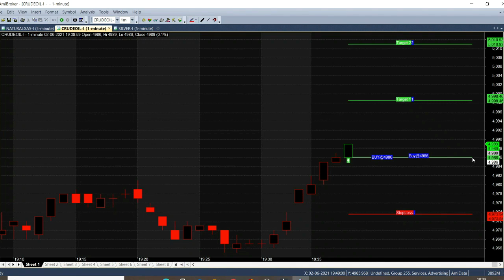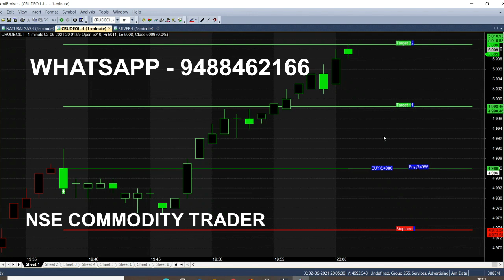Crude Oil 10 Point Strategy 1 Minute Trading Tips | Daily Tips Analysis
At evening market we got Entry in Crude Oil with 10 Point target, daily tips Analysis, 1 Minute Strategy analysed in Intraday Market.

⏱️⏱️TIMECODES⏱️⏱️
0:00​ - Intro
0:30 - Calls Details
1:00 - Live market trend analysis
2:00​ - 5000 Resistance
3:00​ - All target reached